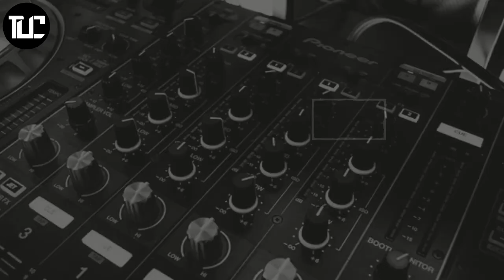Top 10 Most Beautiful Birds in the World || TUC || The Ultimate Countdown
Today I am talking about Top 10 Most Beautiful Birds in the World...